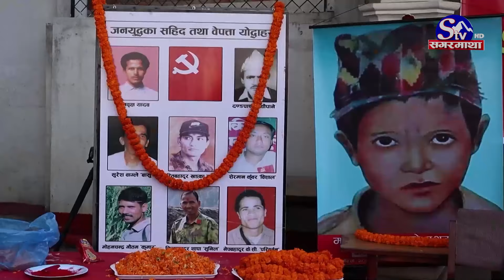१० वर्षे जनयुद्ध माओवादीलाई सत्तामा पुग्ने भ-याङ, जनता सधैं ओझेलमा, माओवादी सत्तामा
१० वर्षे जनयुद्ध माओवादीलाई सत्तामा पुग्ने भ-याङ, जनता सधैं ओझेलमा, माओवादी सत्तामा